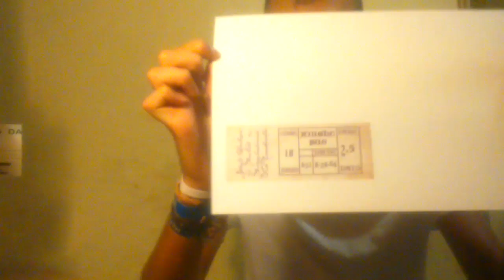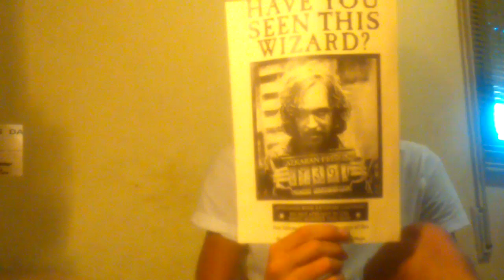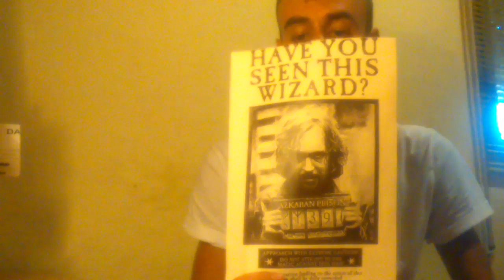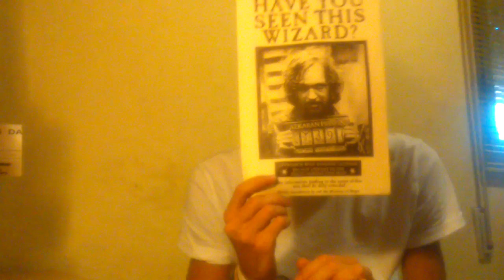COMO HACER CAJA RANAS DE CHOCOLATE, CARTEL SIRIUS BLACK Y TICKET NOCTÁMBULO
Espero que el vídeo sea de vuestro agrado!
Si queréis más cosas, decidlo, más secciones... decidlo!